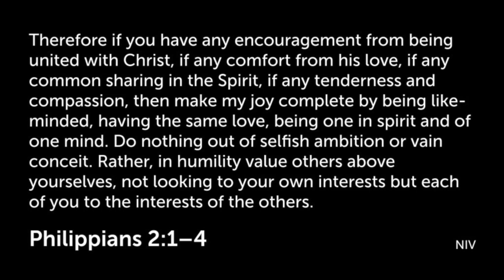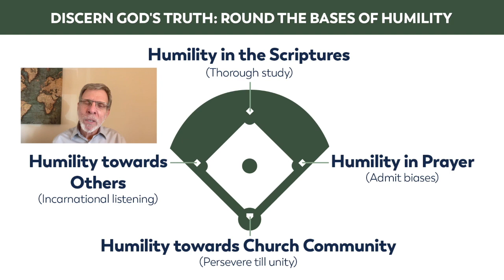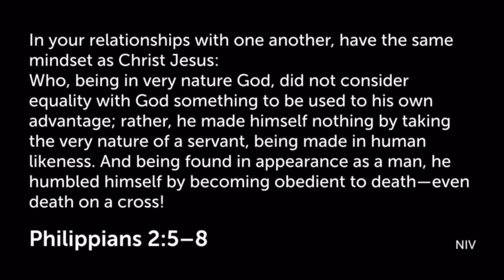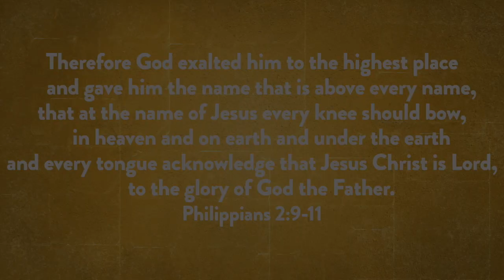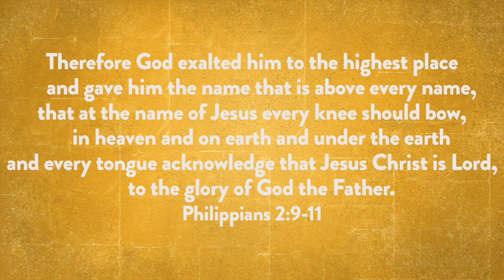Sunday Service - 11/8 Not In It To Win It